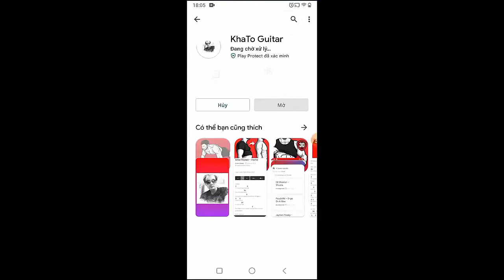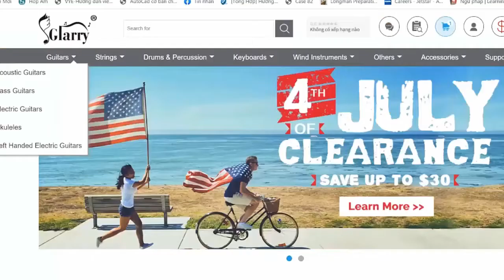Calvin Harris - Lean On Me | Guitar Tutorial